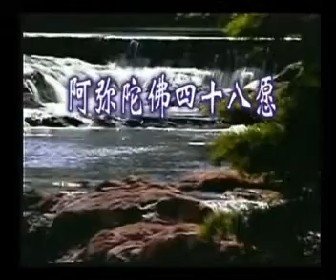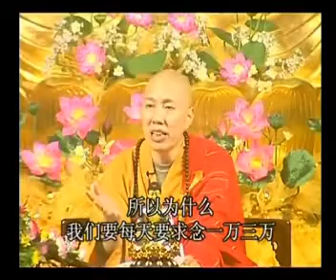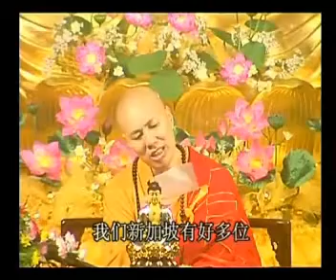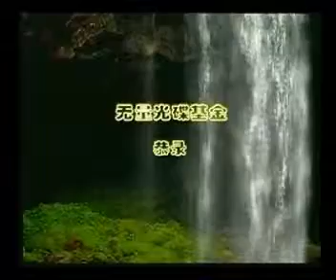《佛說無量壽經》《阿彌陀佛四十八大願》講記 第8講 (全14講)-廬山東林寺大安法師-2005年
主講：大安法師《阿彌陀佛四十八大願》講記  (全14講)
時間：2005年10月
地點：新加坡居士林